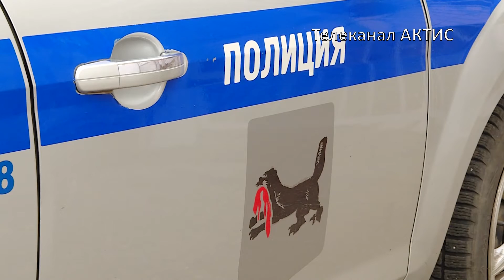Должников вычисляют по номерам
ГИБДД и приставы вышли в совместные рейды.